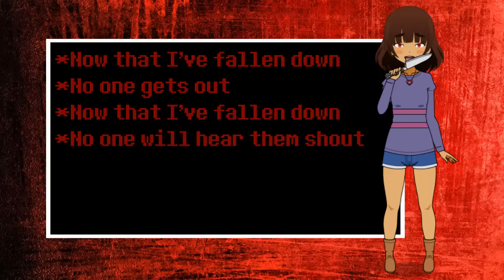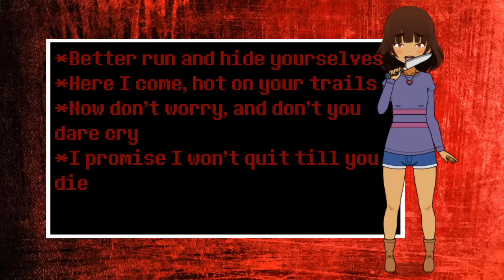Once Upon a Time - Genocide. The Musical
This is track 1 in Genocide. The Musical.

(I'M SO SORRY HEADPHONE USERS AHH)

Genocide. The Musical follows the actions of Frisk, a child who has fallen to the Underground and must face the dangers of the monsters who live there.  In this story, Frisk has already experienced multiple timelines—including those of a pacifist—and is now choosing to follow the path of genocide.

If you haven’t played Undertale—what the heck are you doing here?  TOTAL spoiler alert!  Turn back!  This is your final warning!

If you have played Undertale—welcome!  Please enjoy this musical.  All songs will be released in order and can conveniently be found in this very playlist (;

IT’S HERE!!   THE SUPER TOP-SECRET PROJECT HAS FINALLY BEEN REVEALED!  That’s right, it’s a musical.  Are you that surprised?  Probably not really.  BUT HEY!  Good news is it’s coming your way!  Now, since this is the big reveal video/prologue/introduction, that means the project is still under development.  That being said, it’s probably going to be a looong while until the next songs are released.  However, I can assure you that all of the team is working really hard to make sure we’re putting out the best videos possible!

Make sure to check out the cast!!

[I didn't link the art because Clara and Wolf informed me that it leads to a very bad website oops]